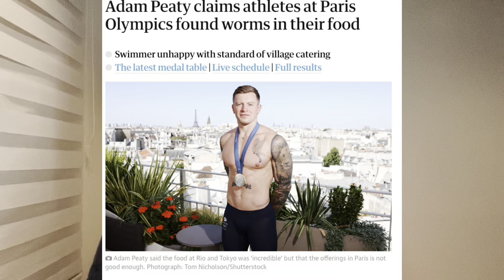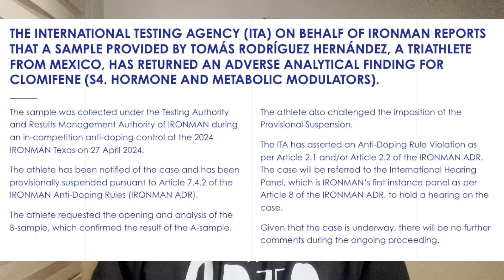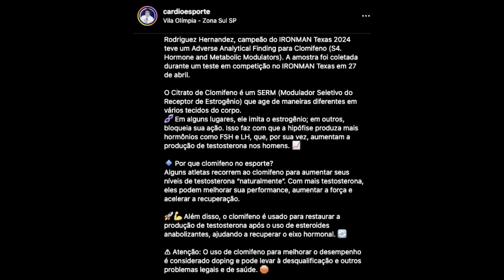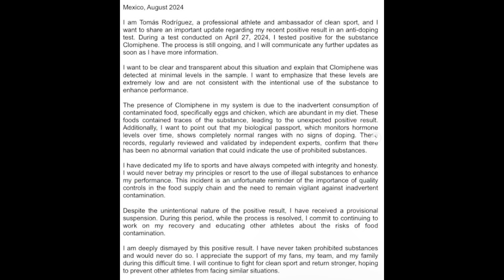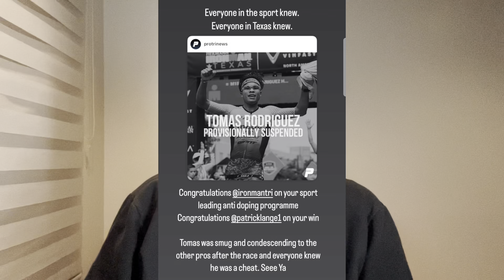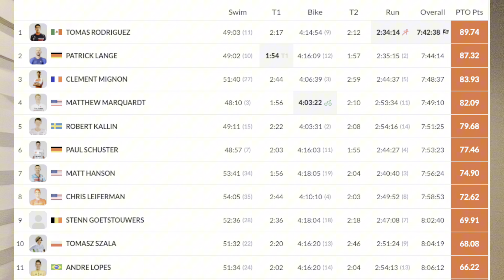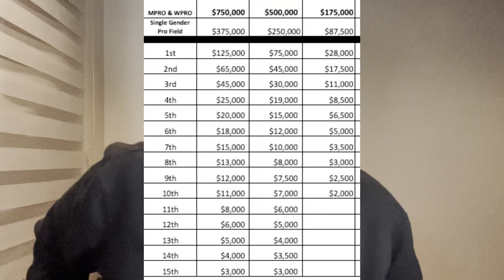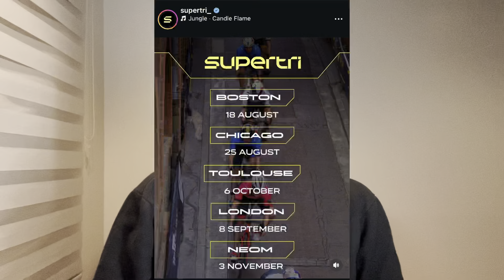MT News #84 - Novela Mexicana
O tema da semana não poderia ser outro: o doping de Tomas Rodriguez! Na vitória mais surpreendente do ano, o mexicano foi testado e os resultados vieram à tona na última semana. Confira o episódio desta semana.

Chegaram os géis da DUX!  Agora a linha está ainda mais completa de suplementos pré, intra e pós-treino para elevar a sua performance. Acesse e aproveite o cupom MUNDOTRI

A Woom tem o melhor vestuário para todas as modalidades do triathlon, juntas ou separadas.

Quer levar a sua bike para as maiores provas de triathlon do calendário sem stress?

Você conhece o MT Club?